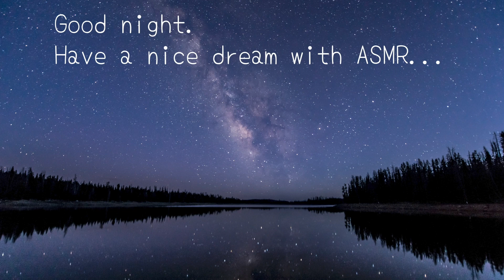声優ASMR│寝落ちしちゃう耳かき【囁き雑談】-Ear Cleaning & Whipser voice-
00:00　プレビュー
01:04　スタート！

出演作『BORUTO-NARUTO NEXT GENERATIONS-』雷門デンキ役

▼まずはアカウントを覗いてみましょう！

▼週2で動画投稿中！

▼人気の動画